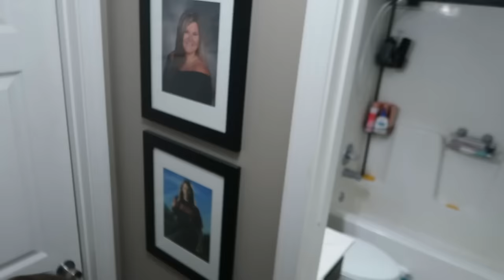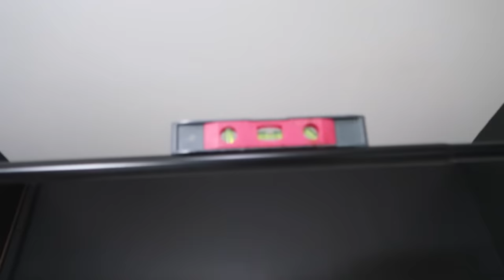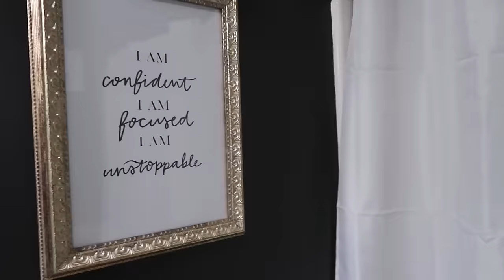✨NEW✨ DRASTIC BATHROOM MAKEOVER | $150 BUDGET COMPLETELY TRANSFORMED THIS SPACE!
FINALLY DONE WITH OUR BATHROOM MAKEOVER AND LET'S JUST SAY...IF IT COULD GO WRONG IT DID. REAL, RAW, FOOTAGE. ENJOY 😁

2023 DEVOTIONAL

2024 DEVOTIONAL

SHARK STEAM & SCRUB MOP: